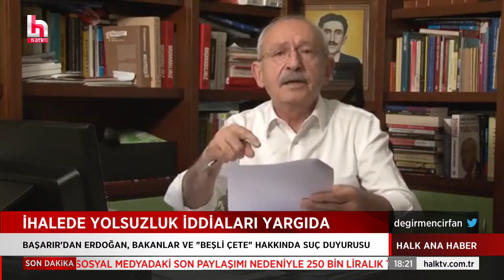Erdoğan, Kılıçdaroğlu'ndan 250 bin lira tazminat istedi